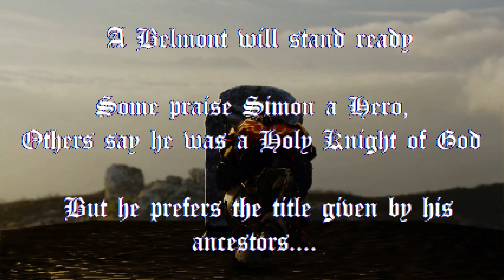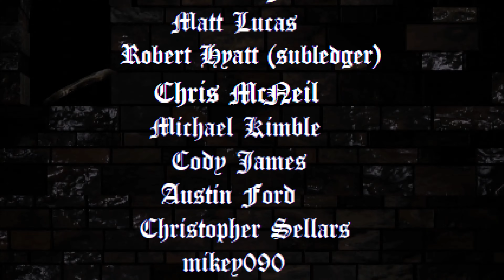Let's Play Castlevania Chronicles 2 Simon's Quest (Blind) Finale: Curse Lifted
To the 6-bit mansion and fighting Dracula...